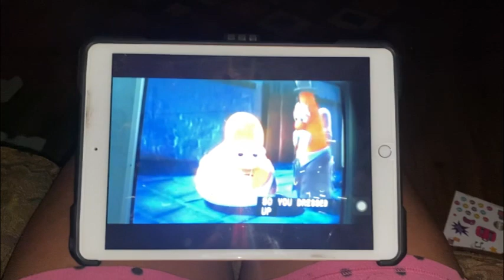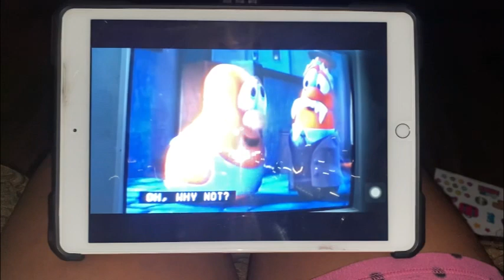Veggie Tales Dr. Jiggle And Mr. Sly Ending Scene